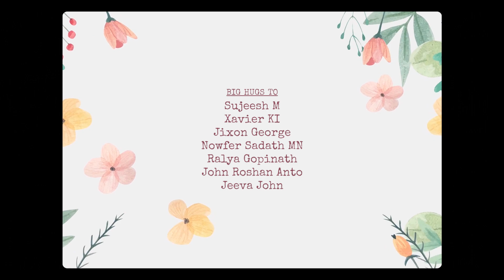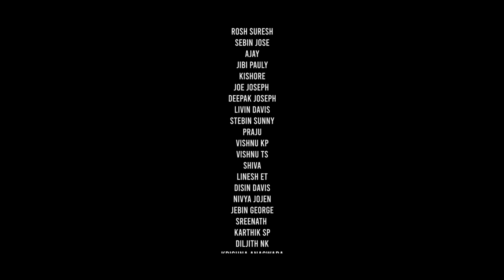SOUGANDHIKA | MALAYALAM MUSICAL ALBUM 2021 | NIGHIL VM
STUDIO
STICK BILLS STUDIOS,IRIJALAKKUDA

KEYBOARD PROGRAMMING
MOHAMMED ALI

MIXING & MASTERING
PRASHANT (BELL SOUND)

POSTER DESIGN
SANTHOSH AVITTATHUR